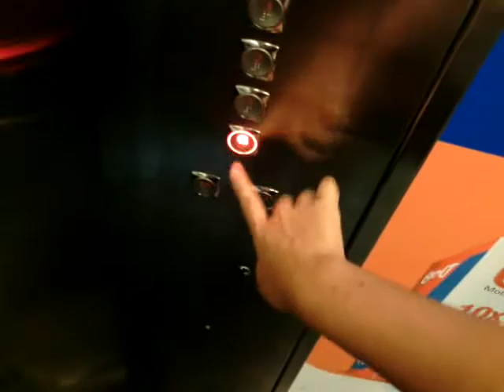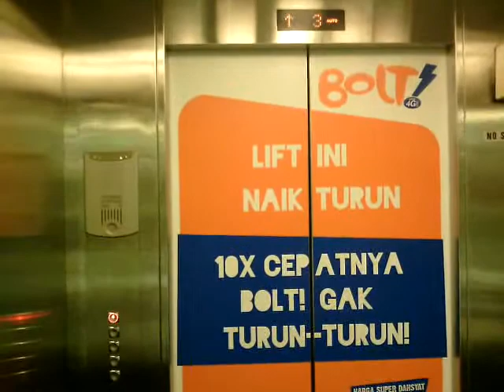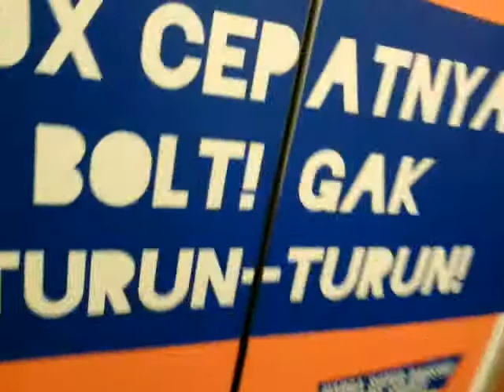[GONE] Hyundai Traction Scenic Elevators - Pluit Village, Jakarta (Right, Retake 1)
Capacity: 20 Persons/1350 kg
Floors served: G, 1, 2, 3, 4
History: Modernized
Filmed with: None